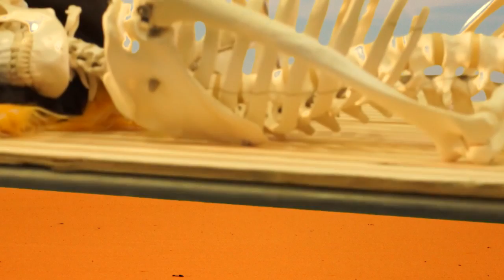green screen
This video is about green screen